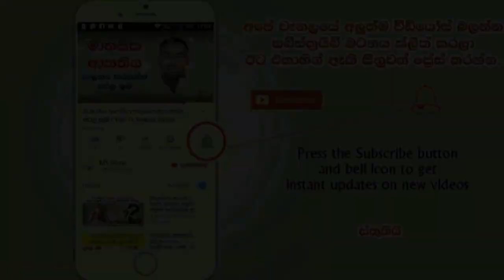ලස්සන සිංහල කතාවක් Tharuka Maluwa - Lassana Suragana Katha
This is a Story of Star Fish - Sinhala
Motivational and Inspirational story.
Tharuka Maluwa - Lassana Suragana Katha